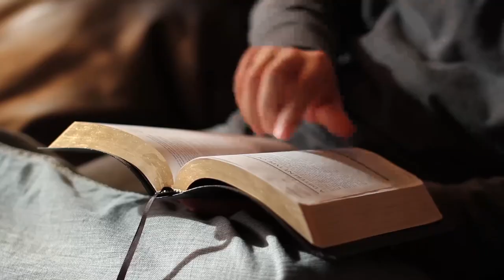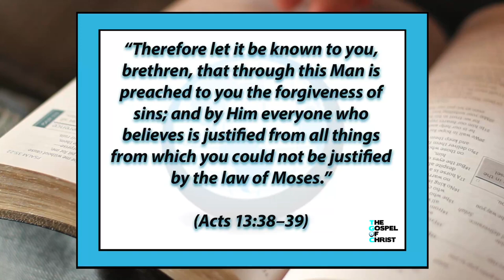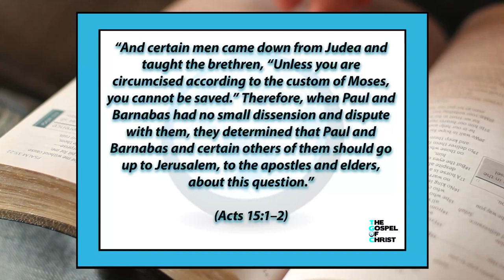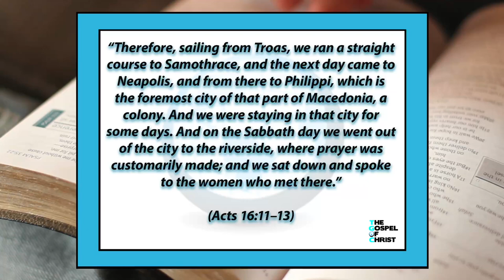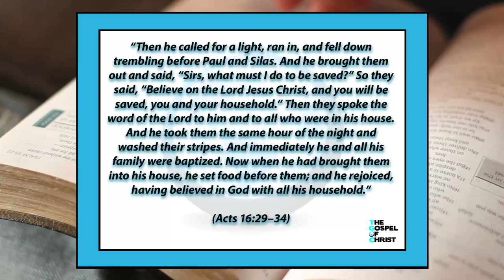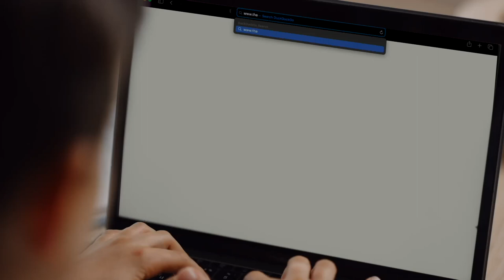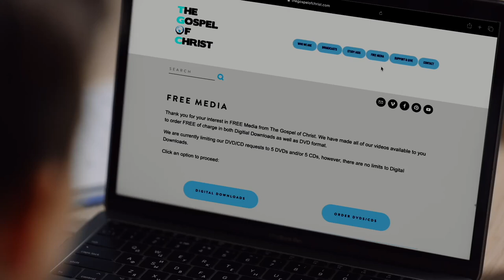Acts: The Gospel to the World (1) - New Testament Books - The Gospel of Christ - NTB (#804)